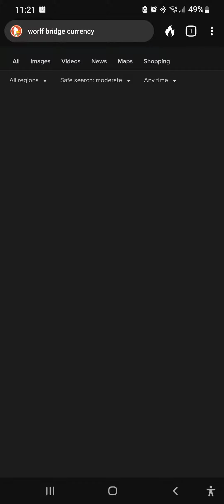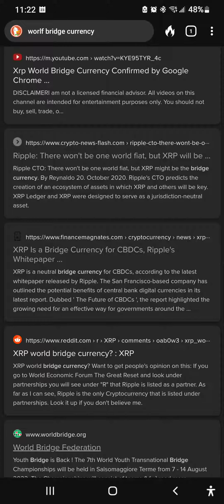XRP as the Wold Bridge Currency?